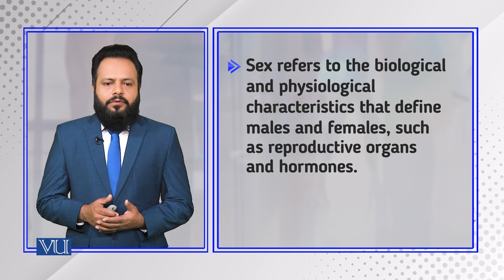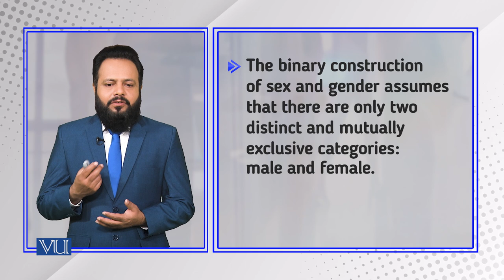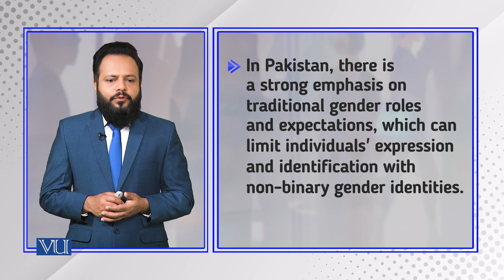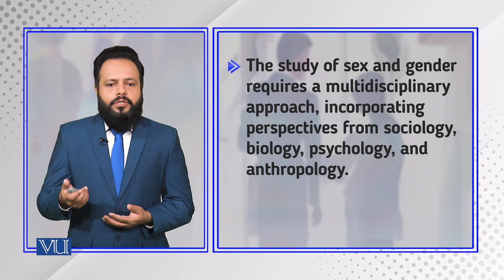Defining Sex & Gender: Problematizing | Introduction to Sociology | SOC101_Topic186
Topic186: Defining Sex and Gender,
Problematizing The Binary Construction of Sex and Gender,
By Dr. Imran Sabir